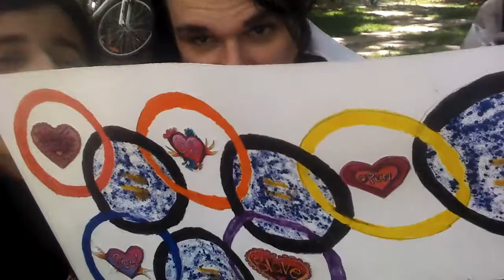@ LGBT Pride Parade Edmonton 2013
A video of our thoughts on the LGBT Pride Parade 2013, in Edmonton, Alberta, Canada, on June 8, 2013.